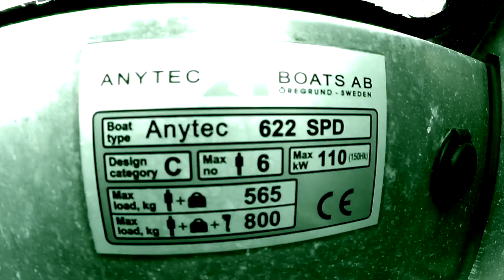Gullholmen just for fun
This video is about having fun with Anytec and Apple. First try. Thanks to isolda and the Ghost/Drift camera. Fun stuff!